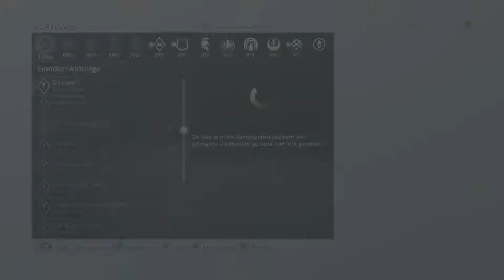Lets Play⚔️MITTELERDE: SCHATTEN DES KRIEGES⚔️ #091 Kampf um Minas Morgul! HD Deutsch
▶ Unterstützen. Wenn ihr dort eure Games kauft,könnt ihr in der Regel richtig günstig Shoppen.

► «MITTELERDE: SCHATTEN DES KRIEGES»
► Action, Abenteuer, RPG von WB Games. (2017)

► Erlebe in Mittelerde: Schatten des Krieges eine epische, offene Welt, die vom preisgekrönten Nemesis-System zum Leben erweckt wird. Schmieden Sie in den Feuern des Schicksalsbergs einen neuen Ring der Macht, erobern Sie Festungen in gewaltigen Schlachten und beherrschen Sie Mordor mit Ihrer ganz persönlichen Ork-Armee!

Mittelerde: Schatten des Krieges ist der Nachfolger des mit über 50 Awards preisgekrönten Bestseller-Tophits Mittelerde: Mordors Schatten, und setzt die actionreichen Abenteuer des Waldläufers Talion und des Rachegeistes Celebrimbor fort, die sich nun hinter den feindlichen Linien durchschlagen müssen, um eine mächtige Armee aufzustellen, und ganz Mordor in den Krieg gegen den Dunklen Herrscher Sauron zu führen.